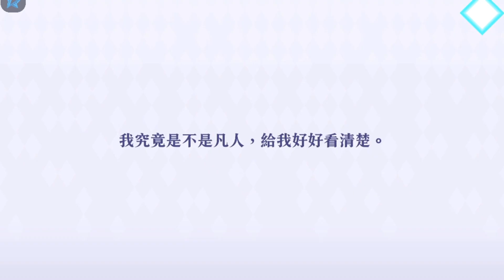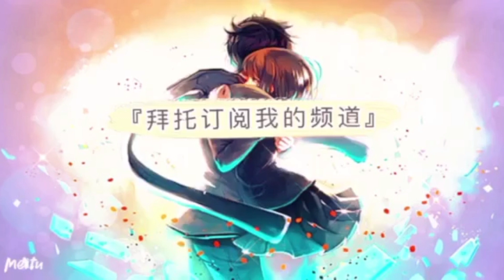【我想成為影之強者！MOG】50抽！輸出上限突破超高攻ALPHA！[白影第一席]阿爾法闇影慶典轉蛋